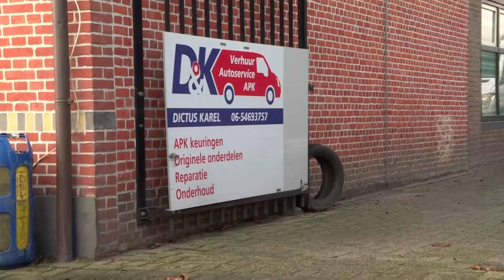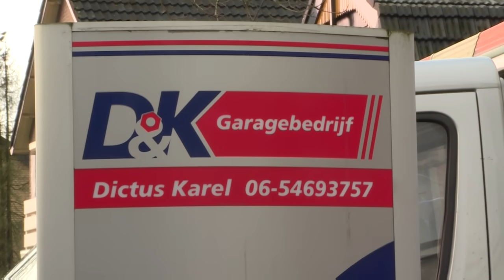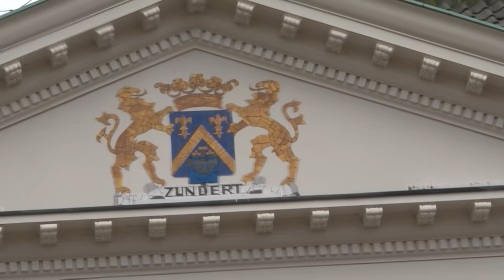Boze Karel in tranen vanwege bushalte ‘corrupte’ gemeente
Totale chaos in het anders zo rustige Zundert. Karel Dictus wordt daar naar eigen zeggen namelijk al jaren stelselmatig gepest door de gemeente, die nu zelfs een bushalte voor de ingang van zijn bedrijf heeft gebouwd. Karel is het helemaal zat en heeft daarom zijn eigen bussen voor de bushalte geparkeerd. De gemeente is daarom boos op Karel.